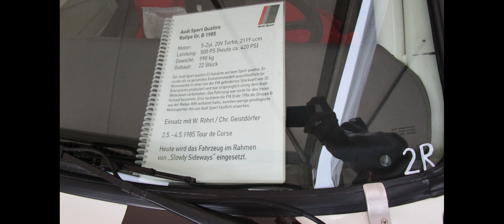Rossfeld Rennstrecke Berchtesgaden Oldtimer Rennwagen, BMW, Ferrrari, Walter Röhrl, Jochen Mass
Bergrennstrecke Rossfeld mit tollen Rennfahrzeugen, verunglückter McLaren und viele weitere teils seltene Marken wie auch Prominenz, Walter Röhrl, Jochen Mass, Walter Lais, Achim Althammer